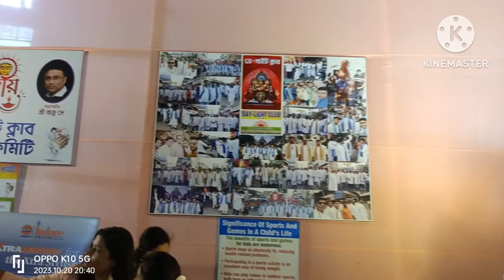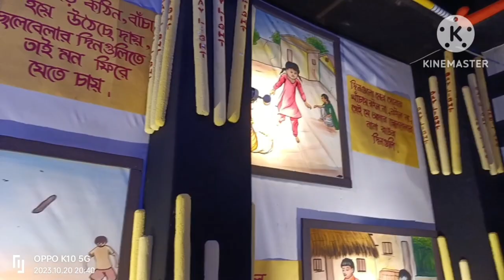Saptami Vlog💕Sorry for late upload😊🙏durgapuja2023 l🙏💕🥰